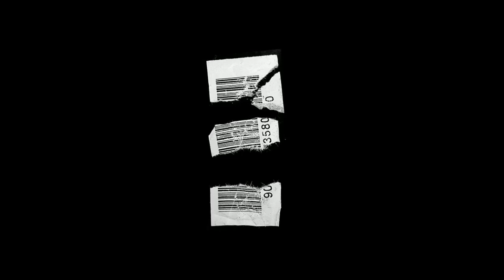German Hip Hop Type Beat 2022 - "Miami"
🐍You can use the beat without lease and keep 100% profit on YouTube and SoundCloud only but please credit me in the title (prod. Pvlag).